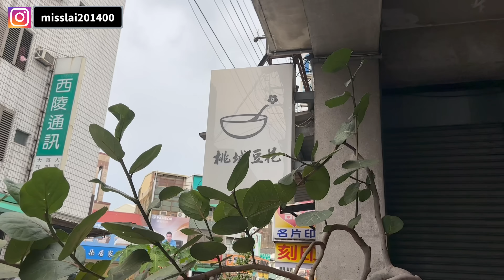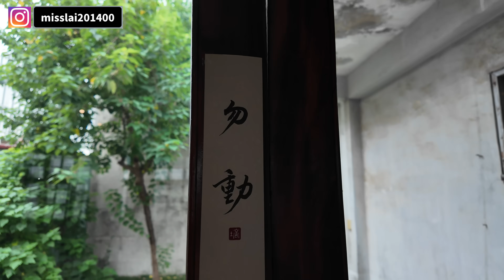大陸女生在台灣第一次嘗試砂鍋魚頭~嘉義city vlog！疑惑火雞肉和雞肉有什麼差異呢？